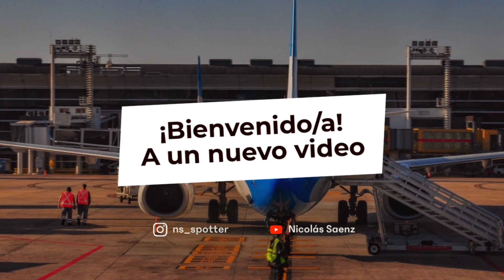Despegando de Ezeiza en un B737 de Boliviana de Aviación rumbo a Viru Viru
Fecha: Sábado 29 de Julio de 2023
Vuelo: OB709
Origen: Aeropuerto Internacional Ministro Pistarini SAEZ
Destino: Aeropuerto Internacional Viru Viru SLVR
Tiempo de vuelo: 3:04hs.
Horario de salida: 15:28 (ETD 15:00)
Horario de llegada: 17:32 (ETA 17:00)
Aeronave: Boeing 737-800 / CP-3138
Seat: 21F
Filmado con IPhone 13